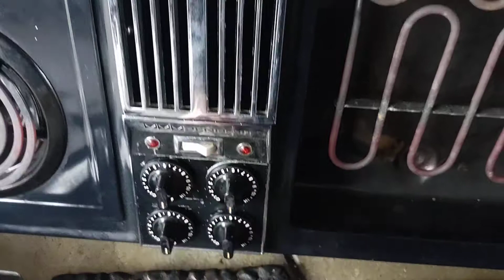Jenn Air Electric Cooktop 30 Inch